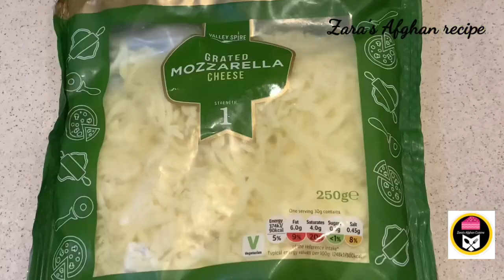Chicken Quesadilla Mexican Recipe | How to make Chicken Quesadilla طرز تهيه غذاى مكزيكى كسيديه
My oth
er videos ⬇️⬇️⬇️